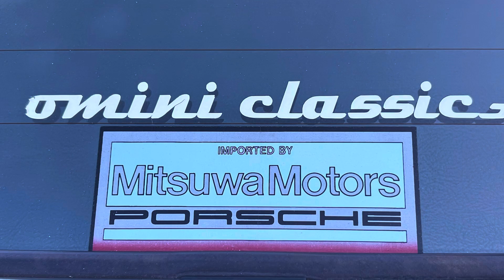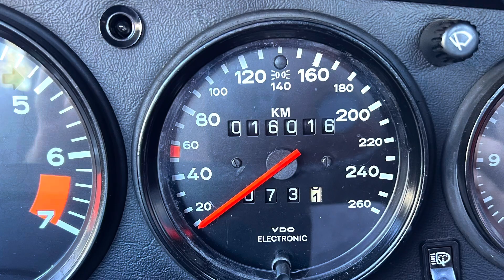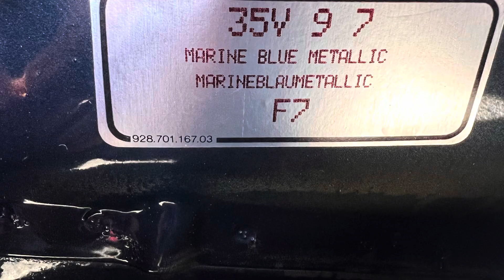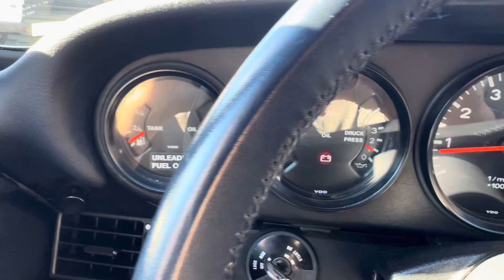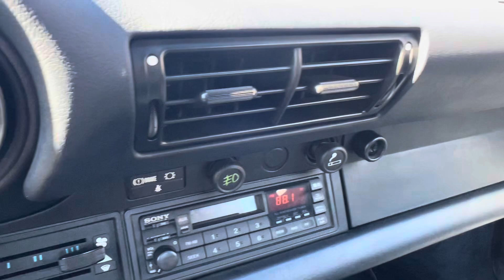1988 Porsche 911 3.2 Carrera Coupe ROW - European Collectibles